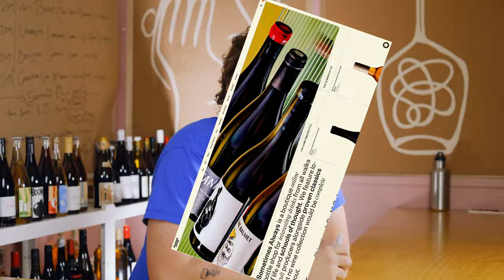Zero Sulphur & Bargain Red Wines Blow Our Minds!🍷 | Blind Wine Reviews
We have a crazy lineup for you this week! The fellas come across a strictly red line-up & it's absolutely bonkas.

From an ultra juicy Nebbiolo so light it's basically Rosé, to zero sulphur natural wine so well crafted it taste as clean a whistle, and maybe the best bargain we've seen on the show yet!

TIMESTAMPS
00:00 - Introduction!
00:35 - Wine #1: Jauma UJO Cabernet Franc / Shiraz 2021
01:49 - Wine #2: Stoney Rise No Clothes No SO2 Pinot Noir 2020
02:50 - Wine #3: Marcel Deiss Alsace Rouge Pinot Noir 2018
04:19 - Wine #4: Fringe Société Pinot Noir 2020
05:30 - Wine #5: Babo Chianti Sangiovese 2019
06:32 - Wine #6: Little Reddie Super Juice Nebbiolo
08:00 - Group Chat!

BUY THE WINES:
Wine #1 - Jauma UJO Cabernet Franc / Shiraz 2021

Wine #2 -  Stoney Rise No Clothes No SO2 Pinot Noir 2020